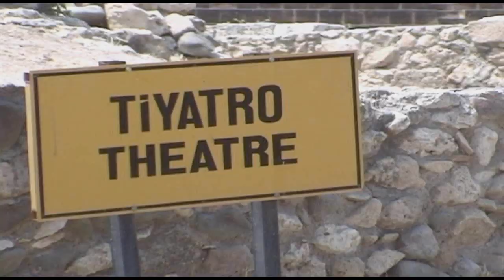Northern Cyprus 2003 - Part 02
Northern Cyprus 2003 - High Life Hotel, Kyrenia